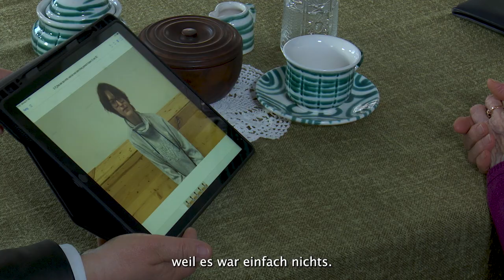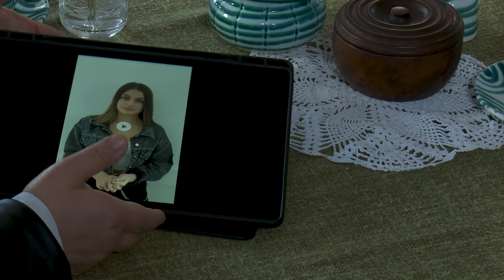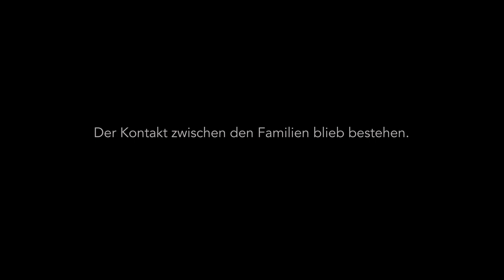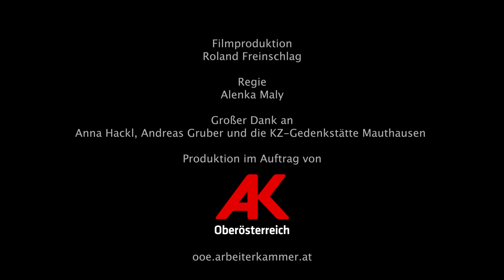"Sie waren meine Brüder" - Interview mit Anna Hackl zur Mühlviertler Menschenhatz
Anna Hackl war 14 Jahre alt, als ihre Familie zwei Häftlinge aus dem KZ Mauthausen drei Monate vor den Fängen der Nazis versteckt hielt. Die Familie rettete den Geflohenen damit das Leben und setzte dabei ihr eigenes aufs Spiel. Ihre Familie bewies Mut und Menschlichkeit. Anna Hackl ist es bis heute ein Anliegen, mit Jugendlichen ihre Geschichte zu teilen und sie über die Geschehnisse im 2. Weltkrieg anhand ihrer eigenen Geschichte zu informieren.